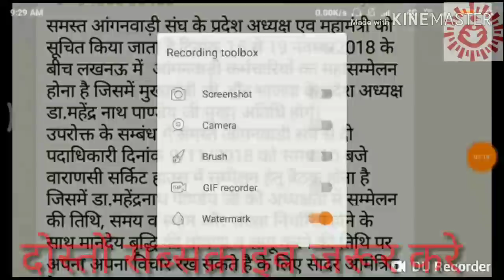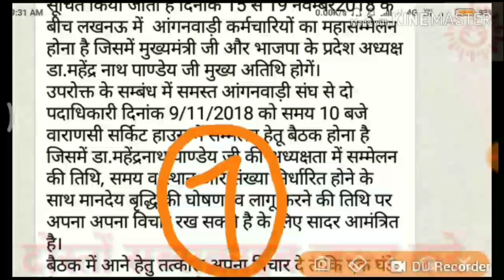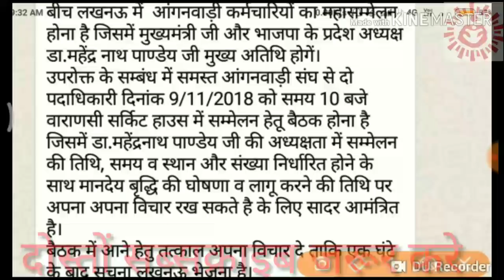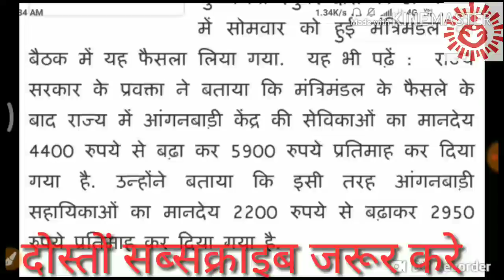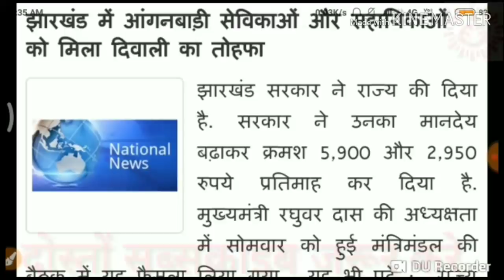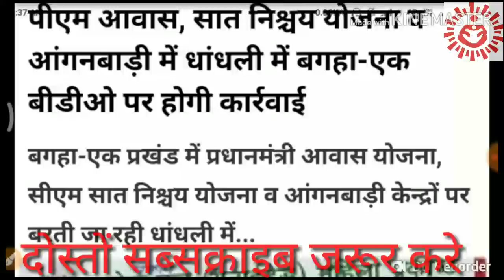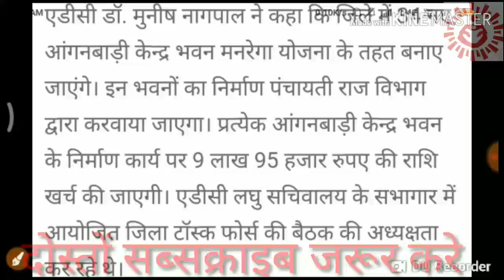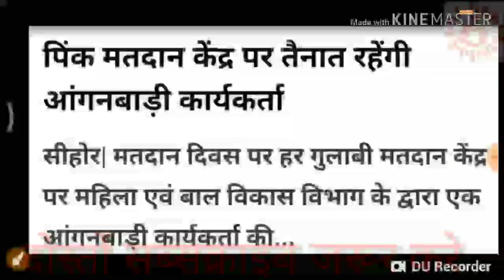आँगनबाड़ी आशा सहायिका देखो खुसखबरी । 10 बड़ी खबरे कई राज्यों से आई । जल्द उत्तर प्रदेश में सम्मेलन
letest news
today news
news
mandey news